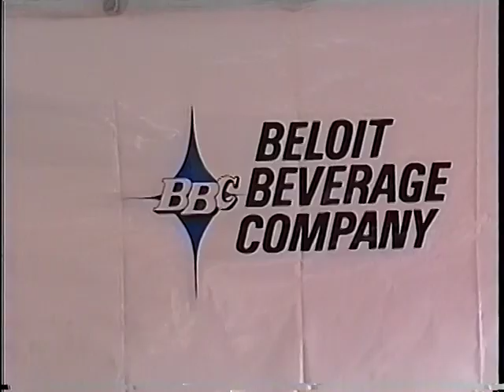County Stadium 1990 - Beloit Beverage Company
Future of baseball in Milwaukee and the construction of a new stadium to replace Milwaukee County Stadium.  Beloit Beverage Proposal.

Milwaukee Brewers - Concern on losing baseball.  Old Style and Pabst Brewing.  Service 1991 beer free of charge to generate $1,000,000.